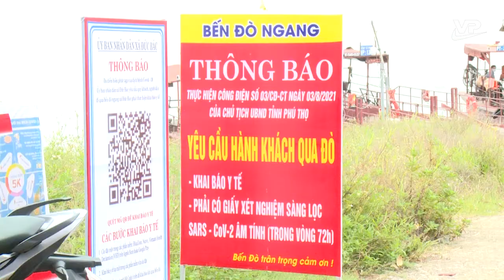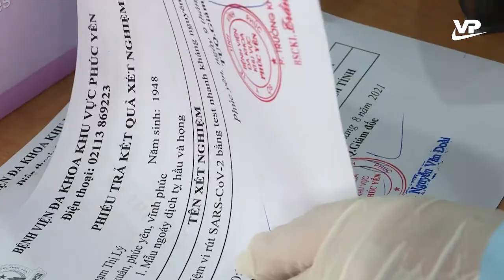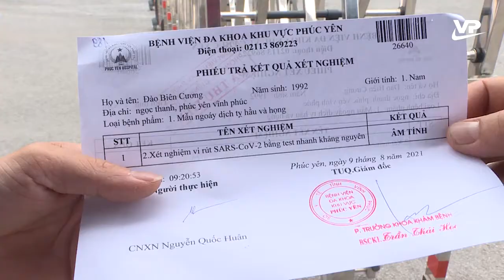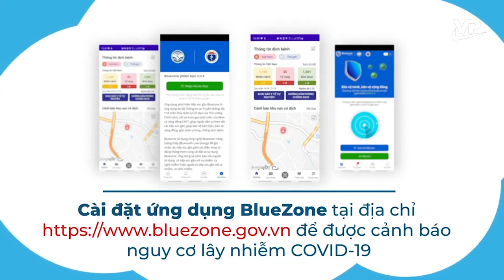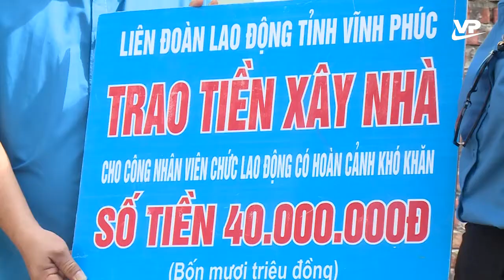Thời sự 11h30 ngày 14/8/2021